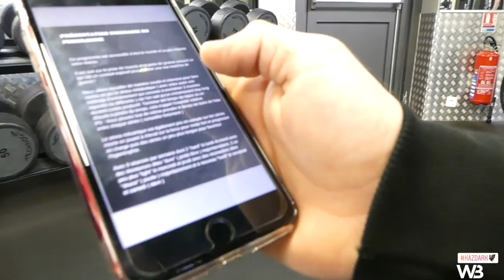ON ESSAYE UN NOUVEAU PROGRAMME DU FUTUR! | WORKBODY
● INFO●

● NOUS SUIVRE ●

* - Facebook | anthony priolo | Vladimir Geoffroy
*  - Snapchat | workbodyy / anthox94190 | vladsk894

| WORKBODY